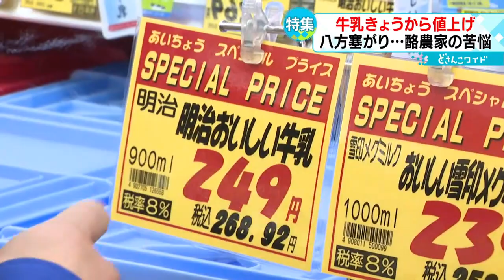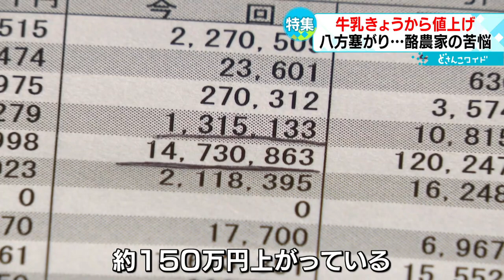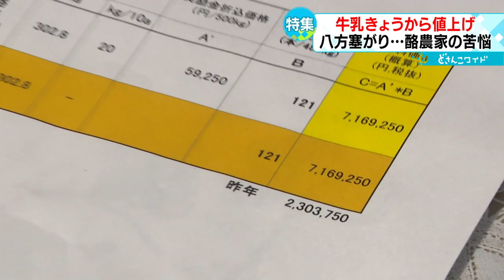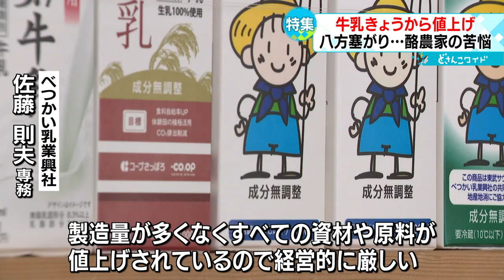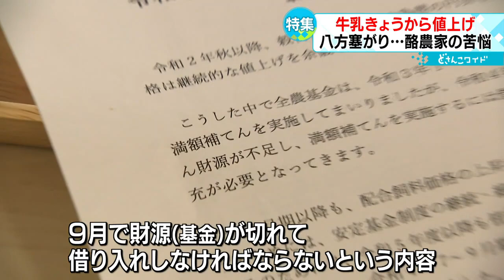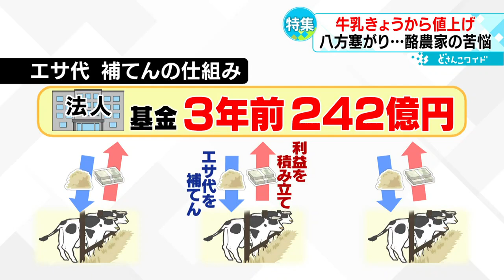【牛乳も値上げ】酪農家に降りかかる経費…「八方ふさがり」で悲鳴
きょうから１１月。今月も値上げラッシュとなっていますが価格が上がったもののひとつに「牛乳」があります。背景には酪農家に降りかかる経費の増加や生産量を減らさざるを得ない「八方ふさがり」の状況があるといいます。いま酪農王国・北海道で何が起きているのでしょうか。（2022年11月1日放送）